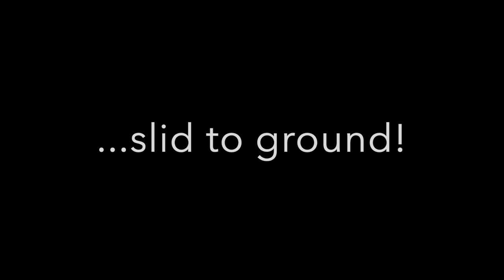Photographing a Wilderness Ski Adventure on EDITORIAL assignment. SIGMA lenses and Sony camera.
Join photographer Liam Doran on a multi-day backcountry ski trip that serves as backdrop to a photoshoot. Sunset skiing, avalanches and the surprise appearance of a hut are all part of the picture.